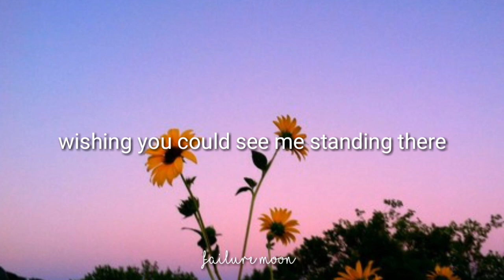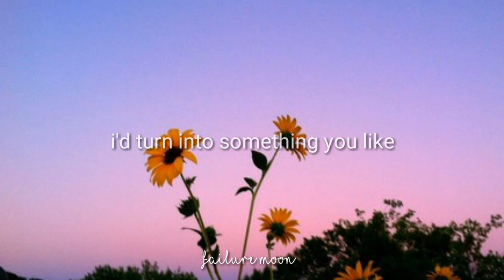❝Sunflower❞ Shannon Purser (Lyrics) Sierra Burgess is a loser